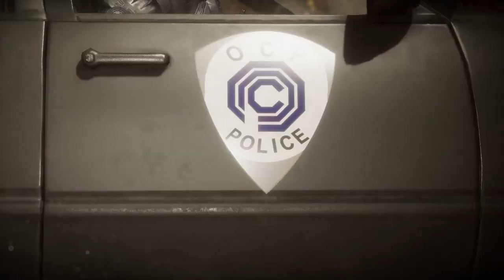MORTAL KOMBAT 11: Rambo Fatal Blow and Fatality